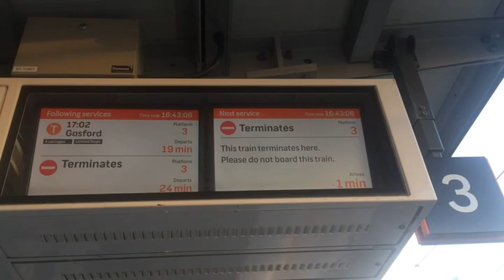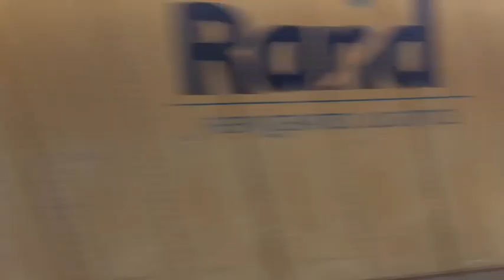Railway Series 1 Part 1 T1